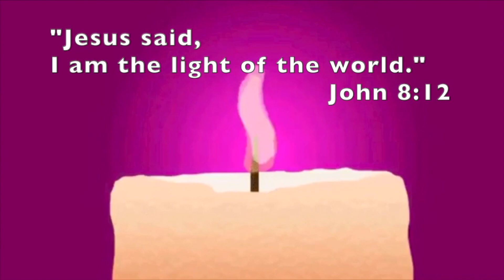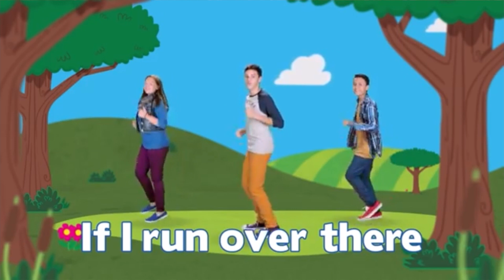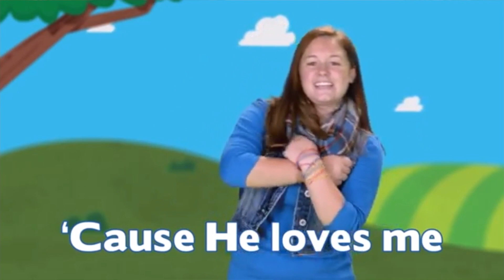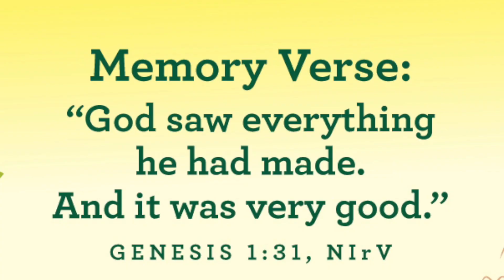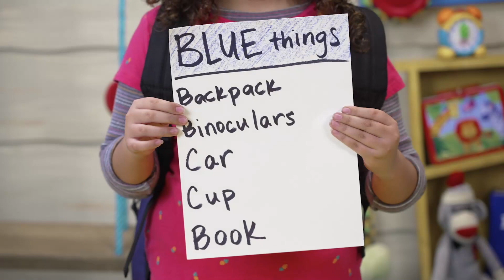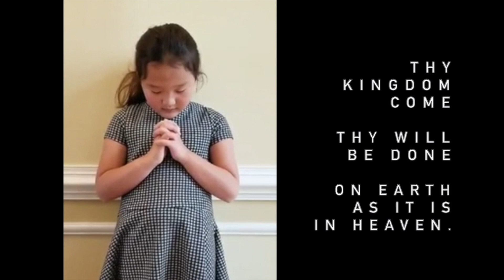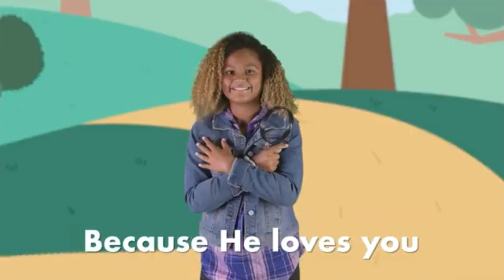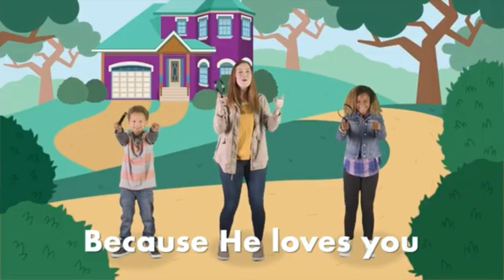KingdomkidsGW Preschool Worship May1 Final HD 1080p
Kingdomkids GW, Preschool Worship, May 1, Pastor Tarah Lee, Children's Ministry, Kids Praise, KUMCGW, God Made Everything, Genesis 1